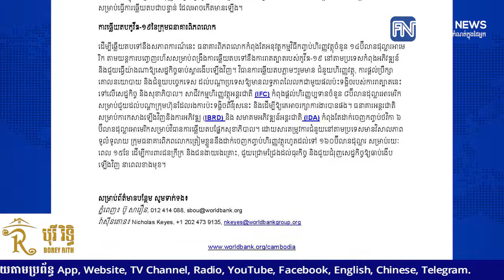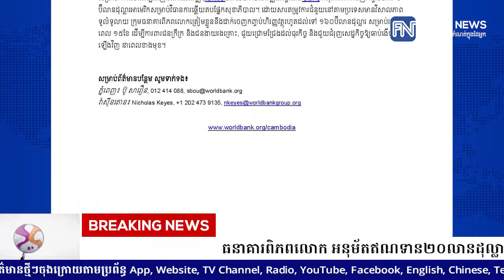ធនាគារពិភពលោក អនុម័តឥណទាន២០លានដុល្លារសម្រាប់ជួយកម្ពុជា ក្នុងការឆ្លើយតបនឹងការរាលដាលនៃជំងឺកូវីដ-១៩